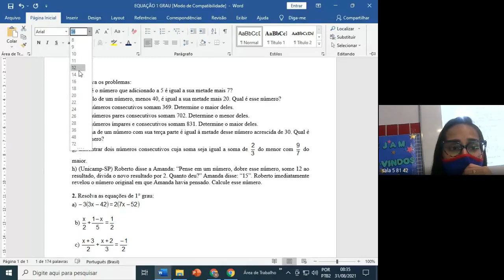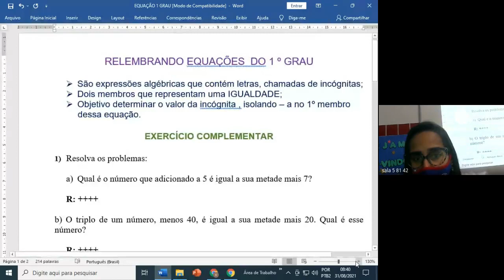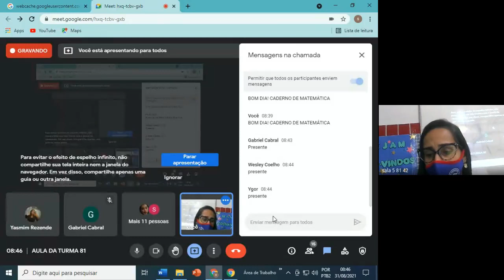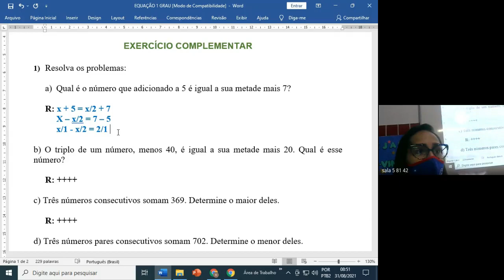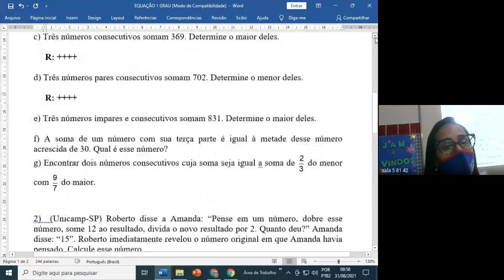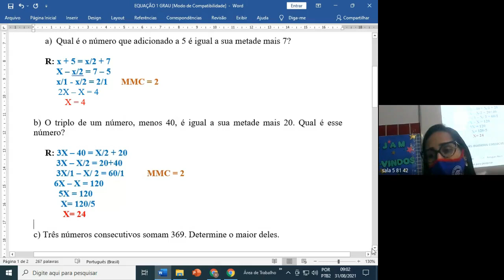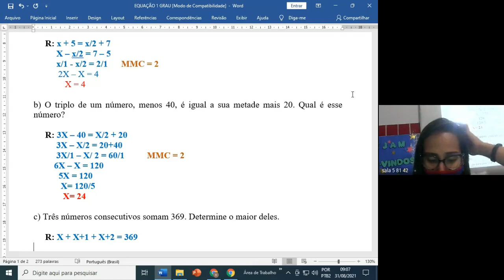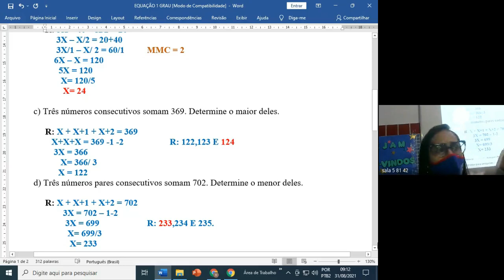81 MATEMATICA 1